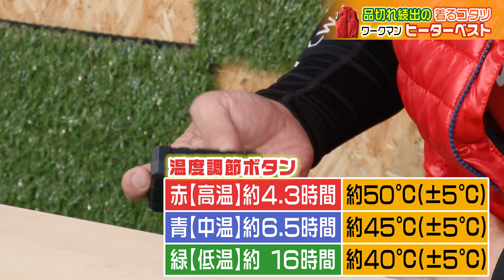【ワークマン】この冬マストバイのヒーターベストが暖かすぎる！まさに「着るコタツ」スポーツシーンでも大活躍間違いなし！WindCoreヒーターベストWZ4100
今回は10月1日に行われたWorkman2020年秋冬新商品発表会・過酷ファッションショーで最も注目を集めたアイテムWindCoreヒーターベストWZ4100を忖度なしでレビュー。

ワークマン
Wind Core(ウィンドコア) ヒーターベスト

本当にあったかいの？使えるの？着るコタツとか言い過ぎじゃないの？
ゴルフや釣り、マラソンなどスポーツシーンでも使えるのか？
と言った疑問に森脇が実際に着用してレビューします。

すでに売り切れ続出のこの商品！
見かけたら即買いの逸品です！

関連動画
【ワークマン】爆売れの真空保冷ペットボトルホルダーの保冷力が半端ない！ランニング・ジョギング以外にも普段使いに最適や！【実験】

【ワークマン】驚異のコスパウェアを徹底レビュー！その性能は？！ランニングで使えるのか検証！

【ワークマン】1900円の厚底で実走！その性能を忖度なしでレビュー！コスパ最強のシューズは本当にランニングでも使用できるのか？！アスレシューズハイバウンス（SG260）

【厚底シューズ徹底比較】まさかのワークマンが大健闘！厚底戦争を制してあなたに合うのはどの靴？

ワークマン芸人「ウドントミカン」チャンネル
【ワークマン】走る男森脇健児も大絶賛！ワークマンの厚底ランニングシューズがとにかくすごい！

あの森脇健児が本気でYouTubeにチャレンジ！！
１周回っておもしろい！それがやる気！元気！森脇チャンネル！
（月・水・金の夜に動画アップ予定です）

☆コラボ依頼やチャンネルへのご質問などはこちらまで☆